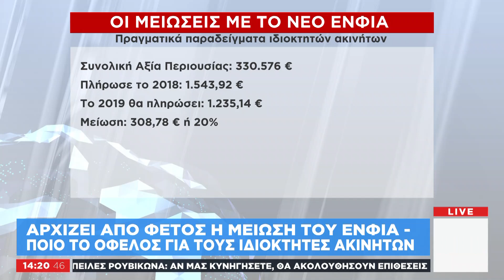ΕΝΦΙΑ 2019: Αναλυτικά παραδείγματα με τις μειώσεις φόρων στα ακίνητα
Συγκεκριμένα παραδείγματα σχετικά με τις μειώσεις του ΕΝΦΙΑ σε όλους τους ιδιόκτητες που θα επιφέρουν εντός των επόμενων ημερών οι εξαγγελίες του πρωθυπουργού Κυριάκου Μητσοτάκης, επεξεργάστηκαν οι υπηρεσίες του υπουργείου  Οικονομικών. Πρόκειται για υπαρκτές ιδιοκτησίες και τα παραδείγματα αφορούν και ιδιοκτήτες που έχουν στην κατοχή τους περισσότερα του ενός ακινήτου (π.χ. ένα διαμέρισμα και ένα μικρό εξοχικό). Από τα εν λόγω παραδείγματα  γίνεται εμφανές ότι οι μειώσεις δεν αφορούν μόνον τις πλέον ευάλωτες οικονομικά ομάδες (στις οποίες γίνεται μείωση 30%), αλλά το σύνολο της μεσαίας τάξης της χώρας, την οποία ο ΣΥΡΙΖΑ είχε εξαιρέσει από τις δικές του προτάσεις.